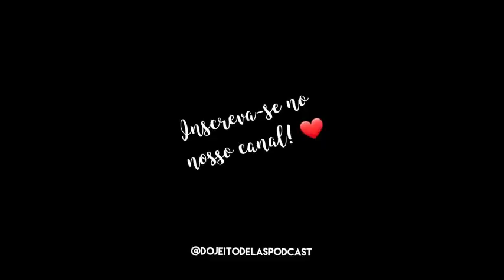Somos realmente livres para escolhermos viver da forma que gostaríamos?